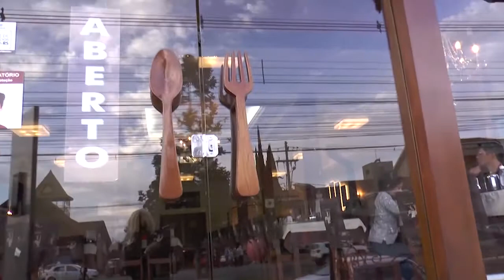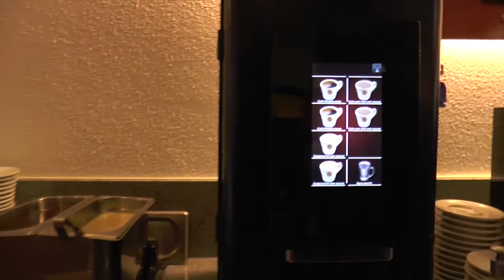MELHOR CAFÉ COLONIAL DE GRAMADO/RS - COELHO CAFÉ COLONIAL